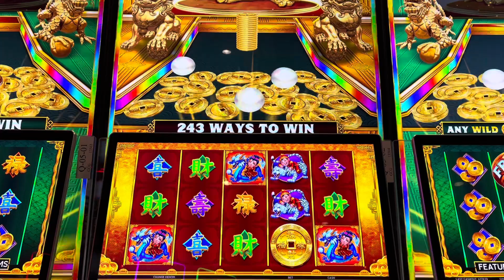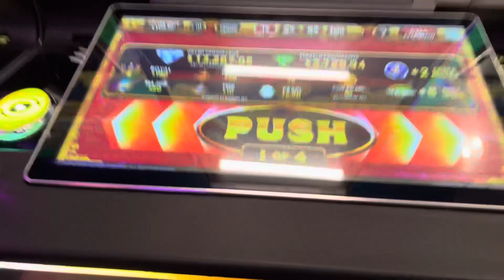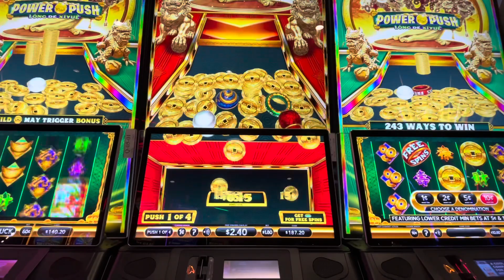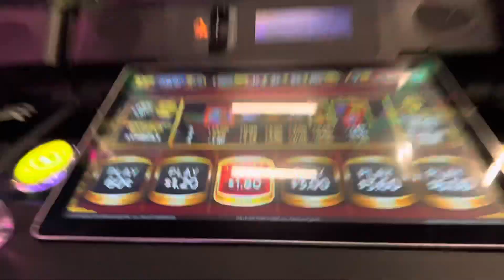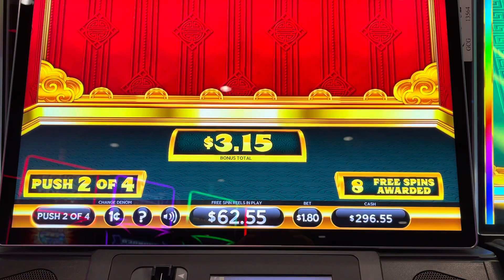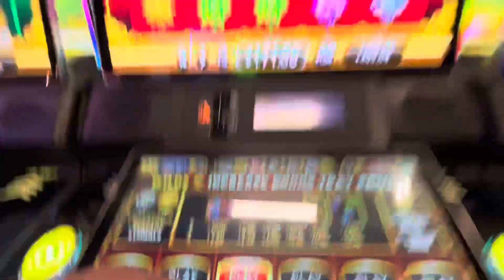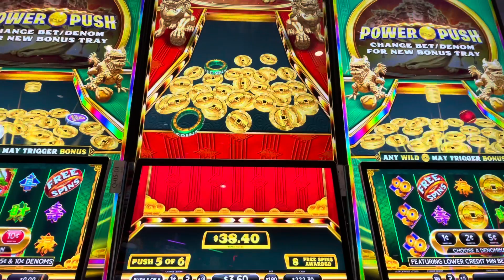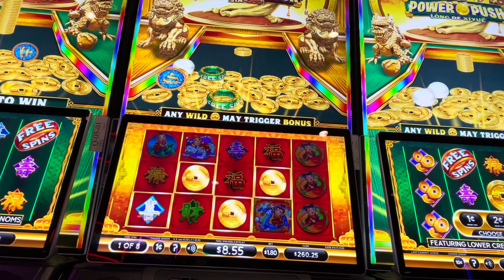New Coin Pusher Slot Wins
Tough game. It sure makes to put more money in it trying to keep the coins you build up. Payout seems to not be the best overall.